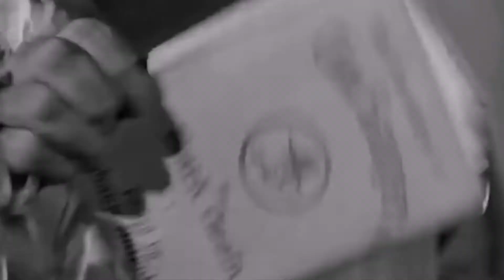Don't Take It Personal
The modern day greco-roman oligarchy ephors/ephoros of the modern day gerousia/ekklesia/boule inquire to see(control) me(and The Chosen) because they want my mind soul & my body but they never sought to truly know me.
It's a behavior that creates a group and a group that controls the behavior of others but I within that chosen cannot be controlled by men and their religious traditions, our only control is Yahuah who lives within.
Yahusha cried out for them to believe but their hearts were hardened, they had eyes and couldn't see and ears and couldn't hear.
Lets not repeat the shameful side of history.

Yahuhanan (John) Chapter 12

-Yakūan